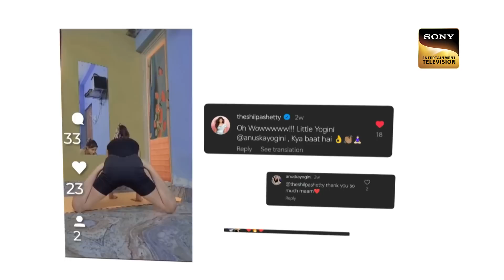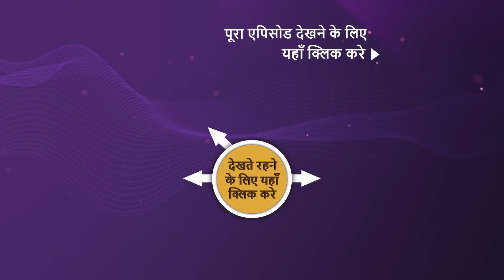NEW! India’s Got Talent S10 | Ep 5 | हौसलों की छलांग | 12 Aug 2023 | Teaser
Episode 5: हौसलों की छलांग
In this episode, Botlab Dynamics' drone show, Powai Undefeated Crew's dance performance, Anuska Chatterjee's daring act, and many more acts give the judges goosebumps. Who will get the golden buzzer? Who will get the golden buzzer?  Will their performance catch the judge's attention? Whose performance will impress the judges?

Show Name: India’s Got Talent Season 10
Judges: Badshah, Kirron Kher, Shilpa Shetty
Host: Arjun Bijlani
Episode: 5 - 12 Aug 2023
Director: Chitra Langeh, Huzefa Qaiser

Song Name: Gumnaam Hai Koi
Singer: Antaraa Mitra, Jubin Nautiyal
Music Director: Kaushik Akash
Lyricist: Kunal Verma

About India’s Got Talent Season 10:
India's favorite talent show comes back with another extraordinary new season, where dreams meet the spotlight. This new season unveils exceptional talent, passion, and perseverance. 'India's Got Talent celebrates the diverse tapestry of remarkable ingenuity. The participants unleash their unrivaled skills to impress the judges - Kirron Kher, Shilpa Shetty Kundra, Badshah, and Arjun Bijlani.